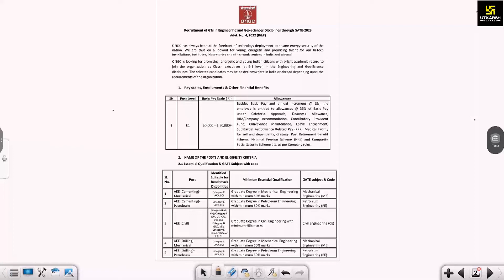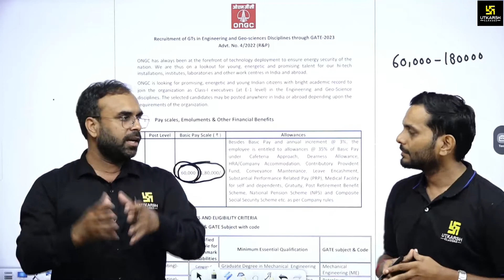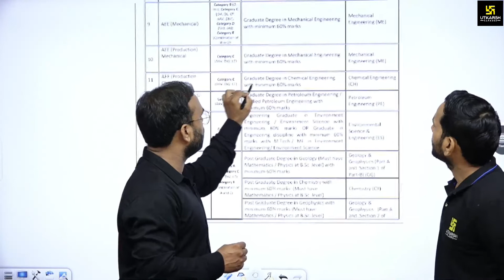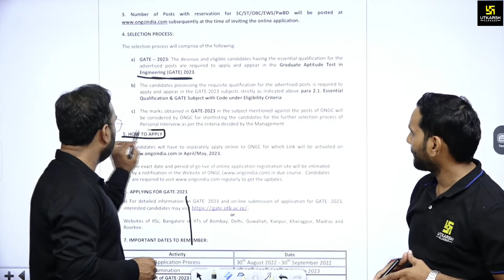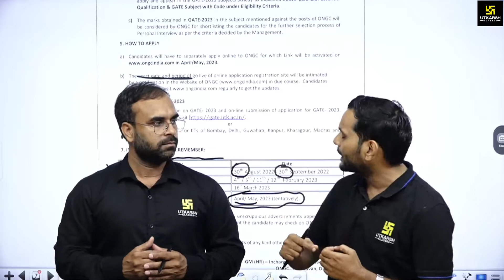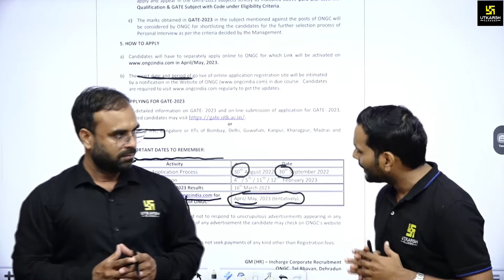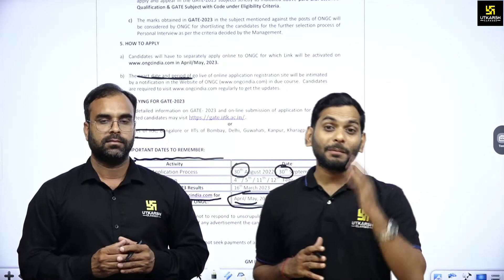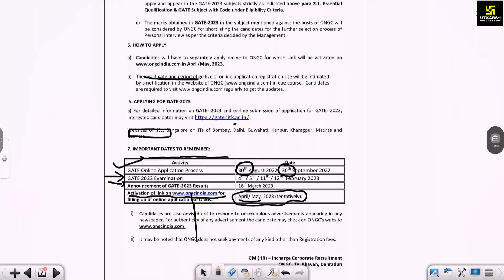ONGC Recruitment 2022 | ONGC Through GATE 2023 | Posts,Age,Date,Syllabus & Complete Details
हाल ही में जारी  हुई ONGC Notification 2022 Out हुआ है |  तो क्या है Syllabus/Exam Date/Age Limit ? इससे संबंधित सम्पूर्ण जानकारी जानने के लिए इस वीडियो को अंत तक जरुर देखें ।